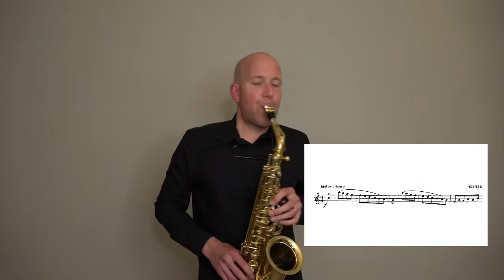2020-21 Missouri All-State Band Audition - Alto Saxophone Etude Pg. 3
2020-21 Missouri All-State Alto Saxophone Etude

Voxman, Selected Studies, pg. 3

C Major, Molto allegro

Professor Zach Shemon
University of Missouri-Kansas City Conservatory